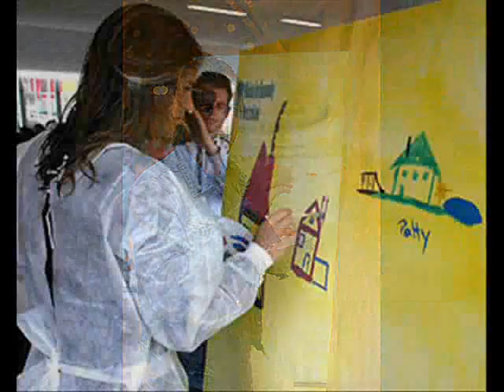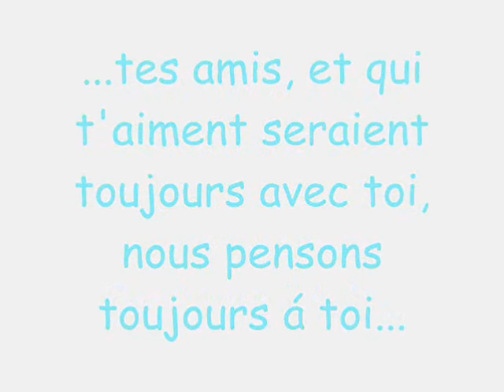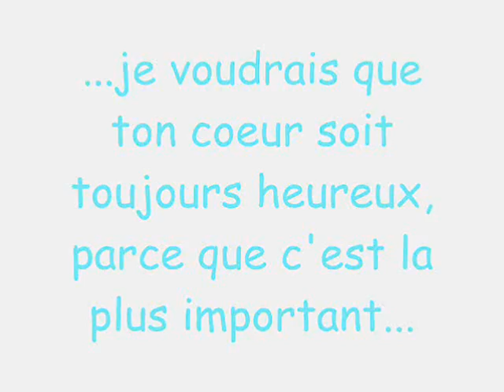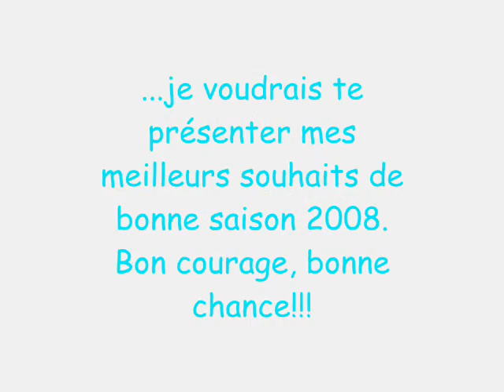Amélie Mauresmo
Une vid pour toi, Amélie pour que tu puisses sourire beaucoup plus, et tu te sentes mieux..:)

Music: Corneille - Toi from the album Parce qu'on vient de loin